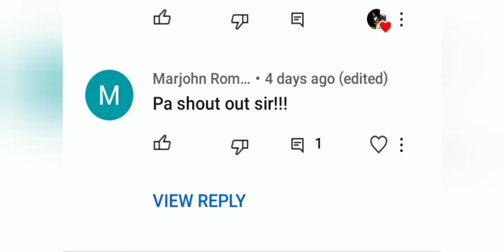how to sedate our koi during breeding..watch this till the end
isda is life